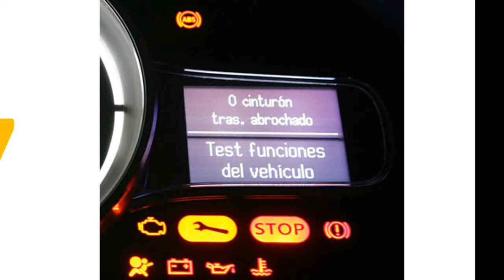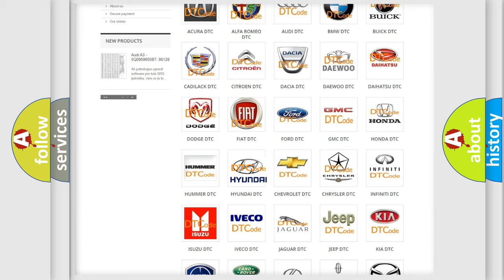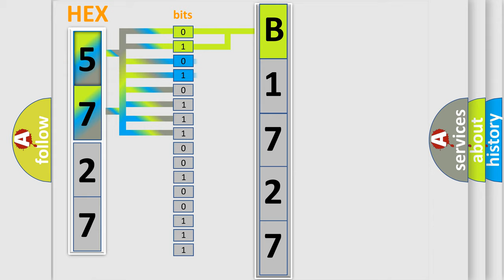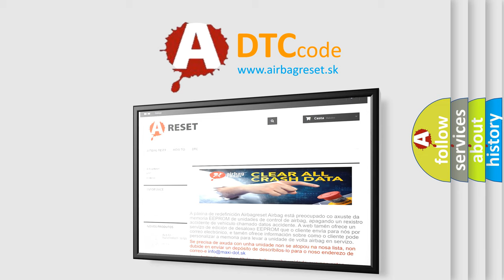DTC Hyundai B1727 Short Explanation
Contents:
0:21 Basic DTC analysis according to OBD2 protocol standard.
1:48 Insight into programming
2:58 A diagnostically understandable description of the Diagnostic Trouble Code
3:05 Basic error definition

Make:
Hyundai
Code:
B1727
Definition:
Starter Request Circuit
Description:
Failure of engine to start.Starter OFF signal - Not detected.Battery voltage ≥ 8 V.
Cause:
Wiring harness between ECM and ignition switch needs repair.Poor contact of the ECM connector.